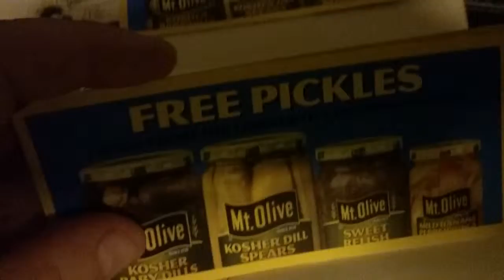Mt Olive Pickle Company Comes Through Price Chopper SUX